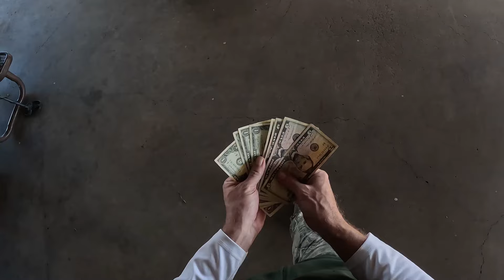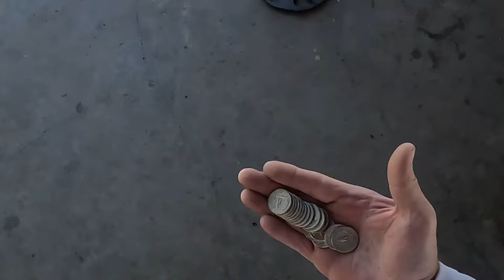2024 Lone Star Treasure Club Fall Hunt - Corsicana, Texas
The annual fall hunt hosted by the Lone Star Treasure Hunters Club, is full day of seeded hunts for Silver coins and prizes. If you've never attended one of these hunts, you really should. Make sure to check out the club's Facebook page.

Free 30 day Amazon Prime Membership
Nokta Pinpointer
Minelab Equinox 900
Minelab Equinox 800
Minelab Equinox 600
Nokta Simplex

Metal detecting, Minelab, Equinox, Nokta, jewelry, treasure, rings, lost rings, permissions, park hunting, water detecting.